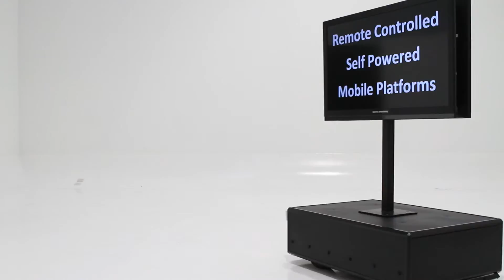Remote Int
draft